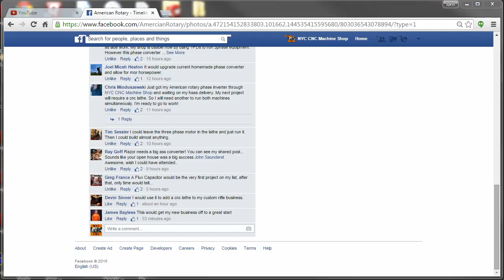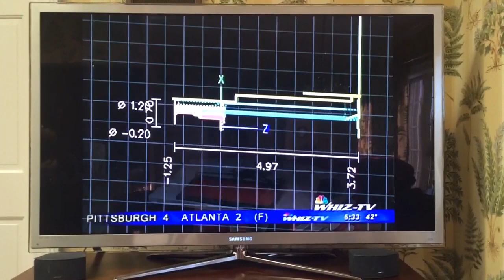NYC CNC Open House! Video Summary!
Folks!  Wow!  What a great event - a big thanks to everyone (!) who came!  Countless states were represented.  We had so many folks - couples, father/son and more who drove 4 or 6 or even 8+ hours!

As I mention in the video, yours truly goofed: I drove over the SD card and have lost the 'live' footage.  I haven't given up - if I can recover it or find footage from an attendee, I'll be sure to post another video!

Now - for the exciting news (!!): ANYONE - whether you attended or not - is eligible to win a 10HP Rotary Phase Converter from American Rotary!  All you have to do is comment and share this American Rotary is picking up the freight for Continental US too!

Again folks - what a great day to talk about metal working and machining.  I know a lot of folks wanted to see both the Tormach Mill and Tormach Lathe in action which is great!

Thanks again, Folks.

John 5 Reasons to Use a Fixture Plate on Your CNC Machine